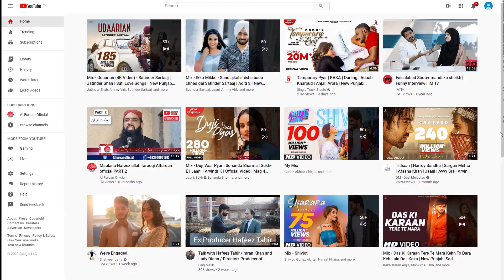Who is Usama Bin laden and Why Did America Start War Against Al Qaeda | IM Tv